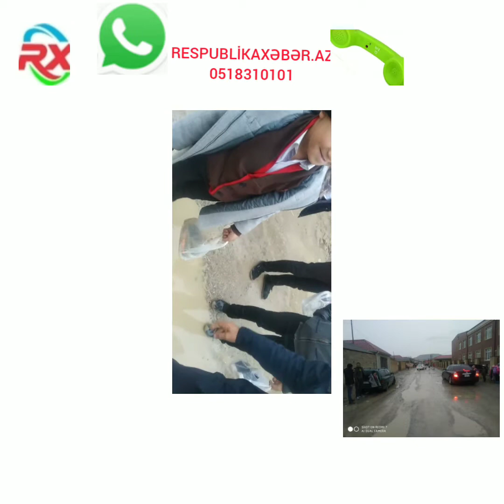ABŞERON RAYON, QOBUSTAN KƏNDİNDƏ YAŞAYAN İNSANLARIN YAĞIŞLI HAVADA HALI